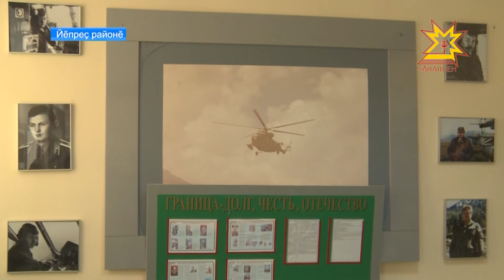Раççей паттăрне халалласа волейбол турнирĕ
Хăюлăх кăтартнăшăн пурăннă чухне вăл 10 ытла орденпа медале, Раççей Паттăрĕ ята илме тивĕç пулнă. Леонид Константинов подполковник, вертолет эскадрильин командирĕ Афганистан, Таджикистан, Туркменистан, Чечен тăрăхĕнчи хĕрÿ вырăнсенче çар тивĕçне пурнăçланă. 2001-мĕш çулта Ингушети çийĕн вĕçнĕ чухне аманнă пулин те вертолета лартса унти çынсене çăлса хăварнă. Хăй вара ĕмĕрлĕхех куçне хупнă. Раççей паттăрне халалласа ун тăван шкулĕнче çулсерен волейбол турнирĕ иртет, кăçал вăл 17-мĕш хут пулчĕ.